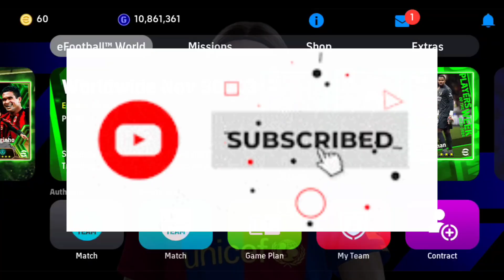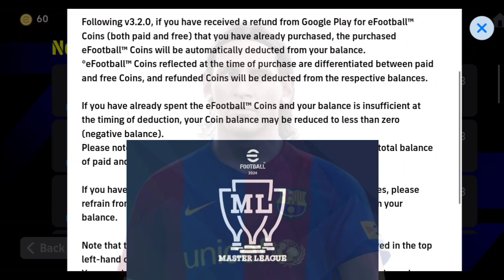মাস্টার লীগ & মাই লীগ কবে আসবে? 🤩 || Master League & My League Details in efootball 2024 mobile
what is coming on tomorrow Thursday efootball, new update release date in efootball 2024 mobile, season 3 update details, pes area new video, upcoming club pack in efootball, upcoming national team pack in efootball, upcoming ambassador pack in efootball 2024 mobile, how to get 424 formation, how to get free coin in efootball, update v3.2.0 details, master League coming date in efootball 2024